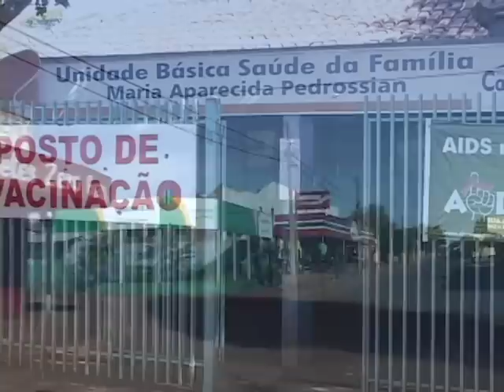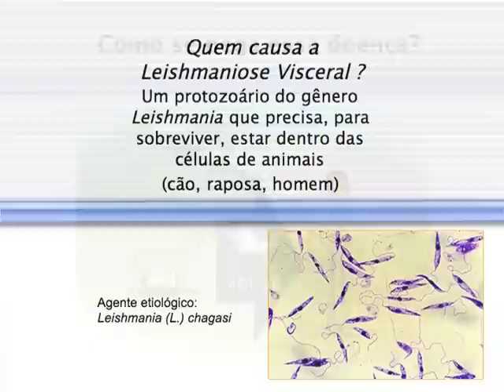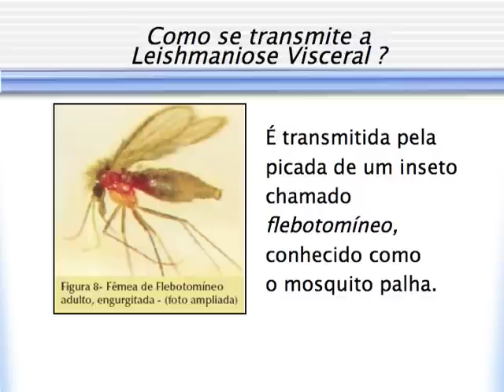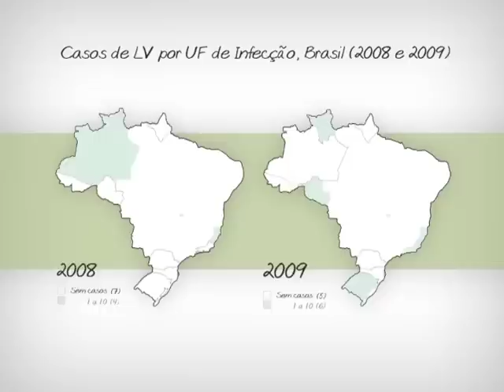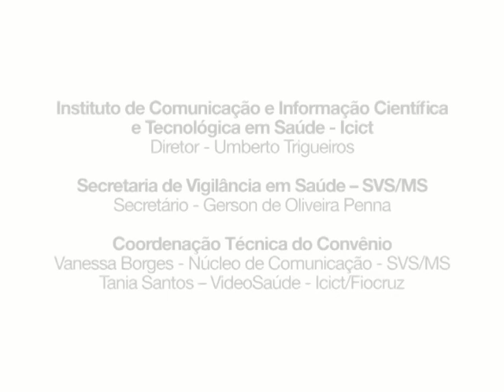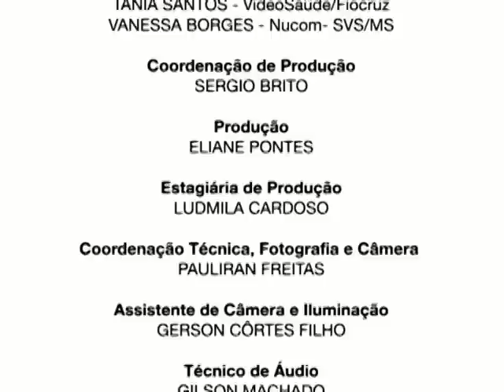Leishmaniose visceral - conhecer para controlar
Gravado em Campo Grande, Mato Grosso do Sul, o documentário faz parte do Projeto Comunicação em Saúde e traz informações sobre a Leishmaniose visceral. São destacas as ações de vigilância e controle recomendadas pelo Ministério da Saúde, como diagnóstico e tratamento precoce em casos humanos, saneamento ambiental, controle de reservatório doméstico e do vetor.

direção: Eduardo Thielen
distribuição: VideoSaúde Distribuidora da Fiocruz
ano da produção: 2010

O vídeo também está disponível no Banco de Recursos Audiovisuais em Saúde (Bravs) para solicitação de cópia e/ou empréstimo. Saiba mais